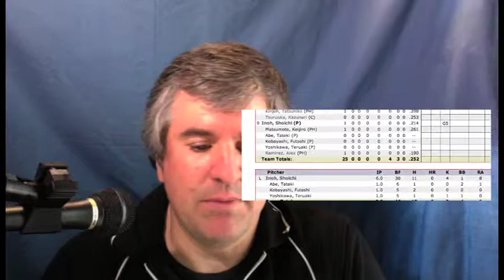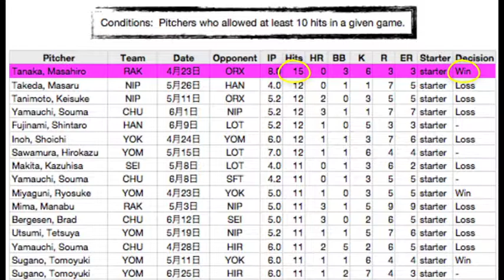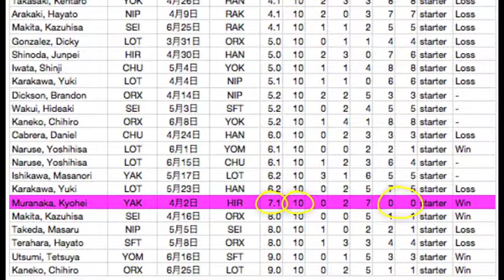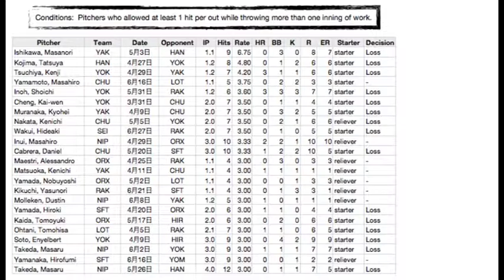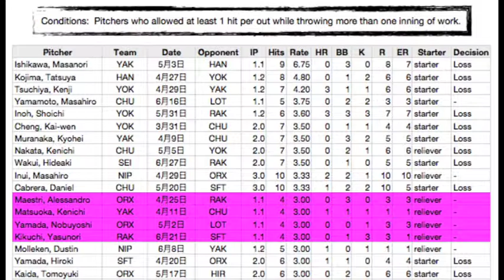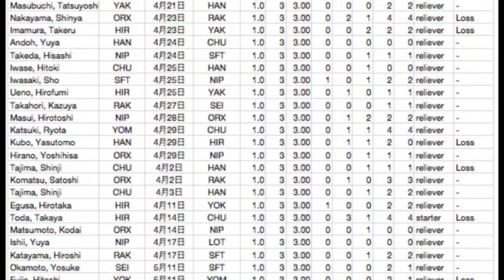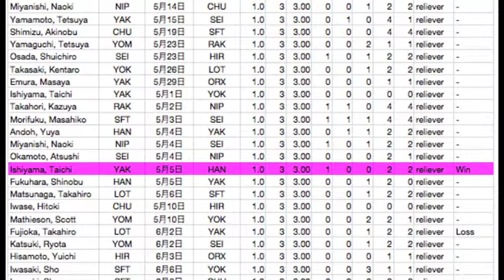The Pro Yakyu Report Vol. 1.27 - Most Hits Allowed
Chunichi's Daisuke Yamai threw a no-hitter against Yokohama on Friday, June 28.  But that very same game, Yokohama's starter, Shoichi Inoh, allowed 7 runs on 7 hits in the first inning.  Then stayed in the game to pitch 6 innings, allowing a total of 8 runs on 11 hits.  Did anyone hear of that?

July 1:  John interviews SoftBank's Bryan LaHair.  Then there's more Ball-Gate, All-Stars, and, surprise, surprise, Yamai's no-no.  Your satisfaction is guaranteed or your money back.